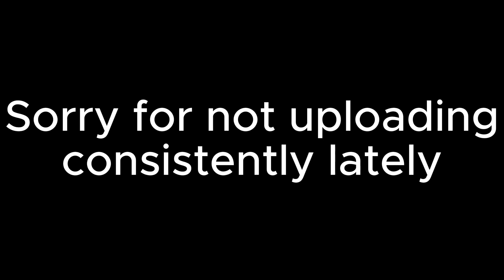Riptide | Gorilla Tag Montage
sub

My Settings/Sidequest Settings
Hertz-60
Texture Size-3072
Bitrate-20mbps

Editing-Capcut
Thumbnail-Photopea